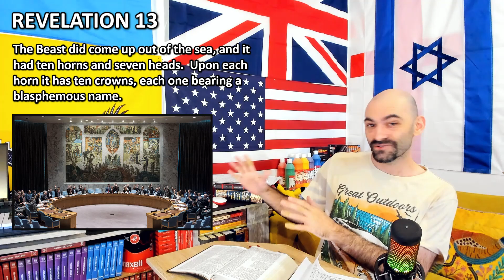PROPHECY : Revelations 13 (Summary)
Again we find that Biblical prophecy lines up perfectly with today's anguished world.  Let's take a deep-dive into Revelations Chapter 13; and see what we can see.  Concerns "The Beast Of The Sea" and how we can spot this beast.